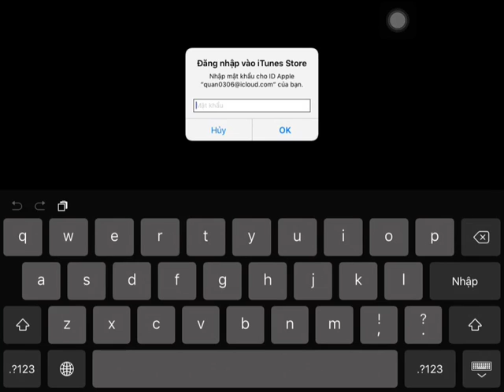MINECRAFT PHIÊU LƯU #2:Vượt rừng thông!!!!!